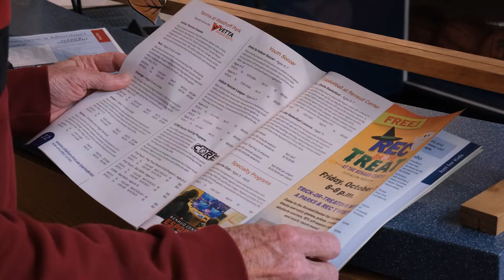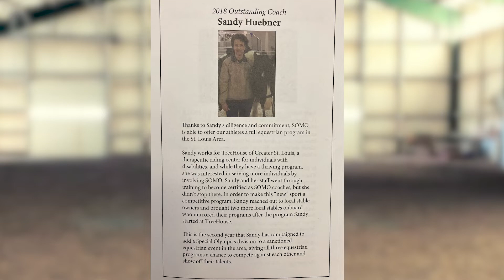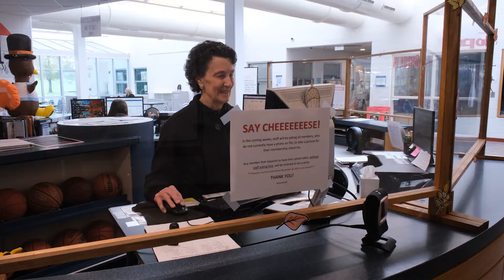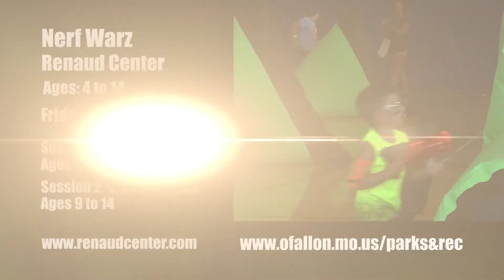O'FallonTV: Energy December 2021 | O'Fallon, Missouri